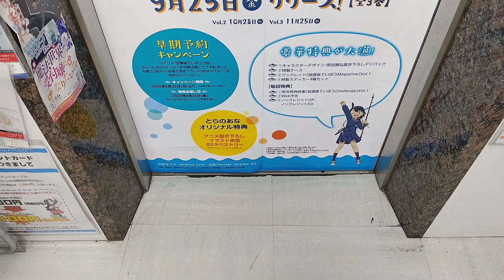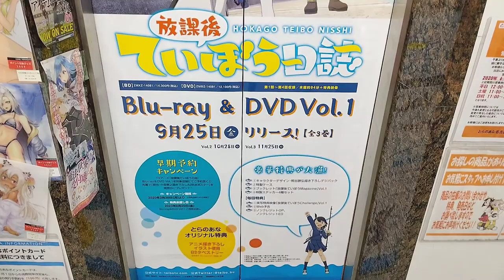[とらのあな名古屋]日立製ていぼうエレベーター 上り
日立製エレベーター。

上の階はエッチな物が沢山あるから見せられないよ！

ちなみに、ていぼうは｢でこしっぽ｣が可愛い夏海ちゃん推しです。